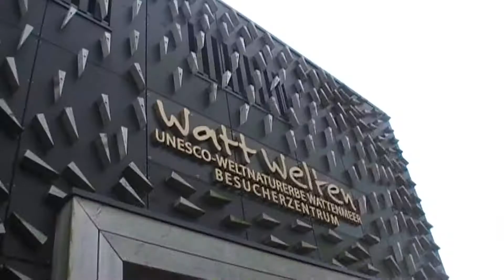,,Watt Welten`` Zoo Check